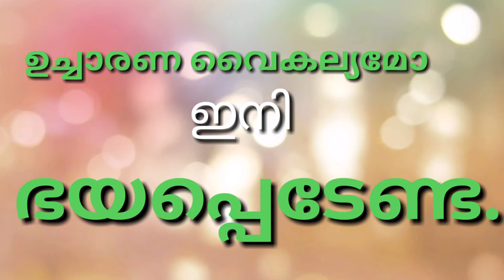ഉച്ചാരണ വൈകല്യമോ ഇനി ഭയപ്പെടേണ്ടPSC